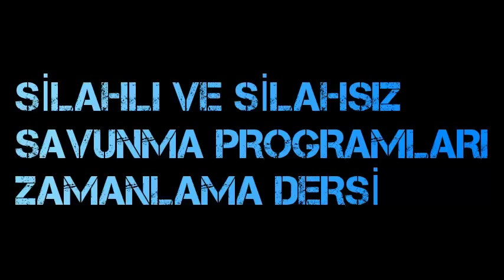IKWTS-İZMİR COMMANDO SCHOOL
IKWTS-İZMİR Armed Unarmed Defence Programs for Commando School Timing Lecture by Sifu M.Özgür GEDİK

IKWTS-İZMİR Silahlı ve Silahsız Savunma Programları Zamanlama Dersi Sifu M.Özgür GEDİK